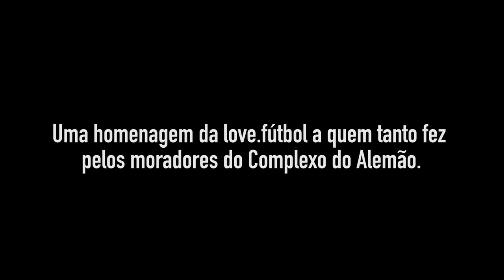[love.fútbol & Complexo do Alemão] Seu Zé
Em 2014 perdemos Seu Zé, mas ele continua entre nós.